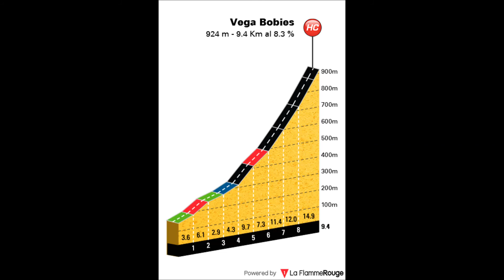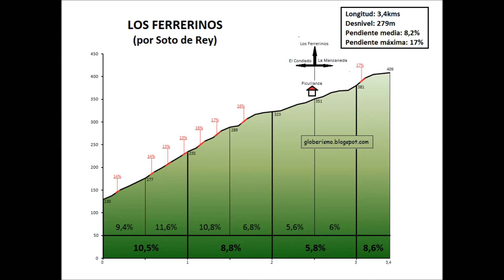Vega Bobies y Los Ferrerinos - 27 de Marzo de 2018